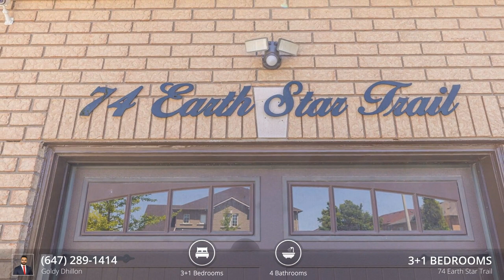For Sale - 74 Earth Star Trail, Brampton, ON L6R 2N7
Bedrooms: 3+1
Bathrooms: 4

Listed by
Goldy Dhillon
Brokerage
Homelife Silvercity Realty Inc.